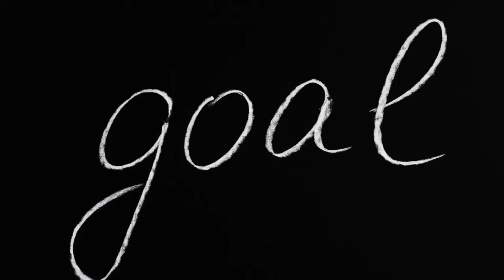Why 2024 is important for the students| Class IX X XI XII| HS 2024/25 | HSLC 2024/25 | You can learn